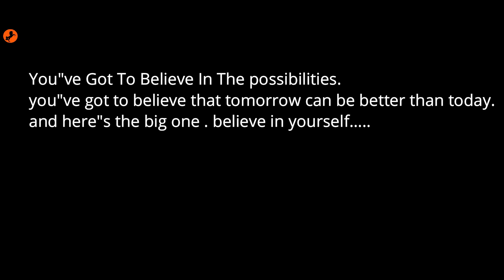CHANGE TODAY FOR TOMORROW | Inspirational Short Film | Unicorn Entertainment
CHANGE TODAY FOR TOMORROW is a Inspirational short film
about of Humanity and Social awareness. Presented by TEAMUNICORN .
CAST
SURAJ
BHASKAR SHETTY
ROOPASHREE NAIK

TEAM UNICORN
MADAN HD
JEEVAN
VENKTESH

EDITOR - POSTER
DEEKSHITH S

CINIMATOGRAPHER DRONE EDITING

SAI CHARAN C RAI

STORY -DIRECTOR - SCREENPLAY
             PRUTHVI A
UNICORN ENTERTAINMENTS  PVT LTD